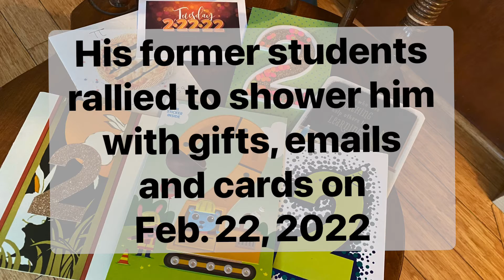Dick Pillion celebrates 2/2/22